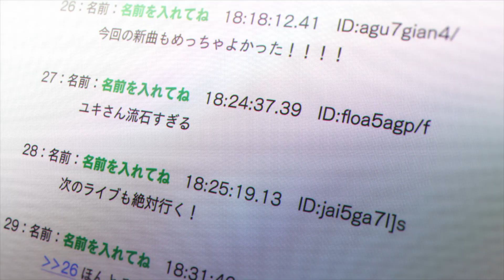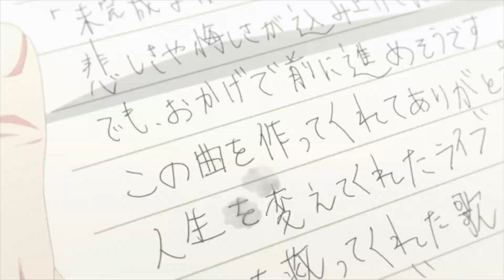out of touch revale amv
happy out of touch revale thursday to all who celebrate
can u tell i clearly favor 1 character more than the other 2 :/

this is a reupload bc the other one was too messy